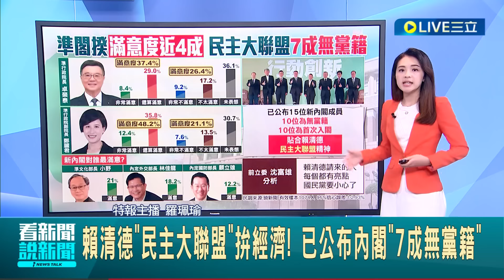第三波內閣成員厲害了?! 沈富雄:國民黨團要小心 準閣揆卓榮泰滿意度37.4% 新內閣滿意度小野奪冠 賴清德"民主大聯盟"拚經濟!│主播 羅珮瑜│【LIVE大現場】20240417│三立新聞台